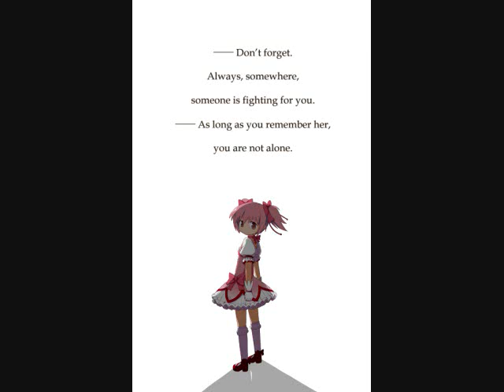Don't Forget.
Okay?